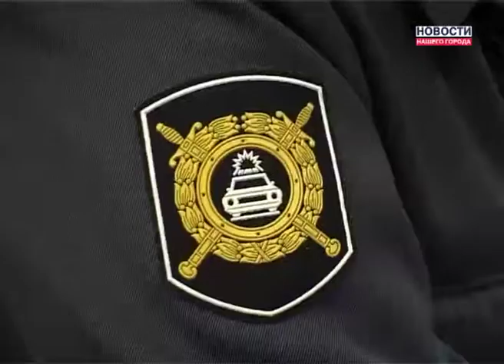Проверка в ГАИ